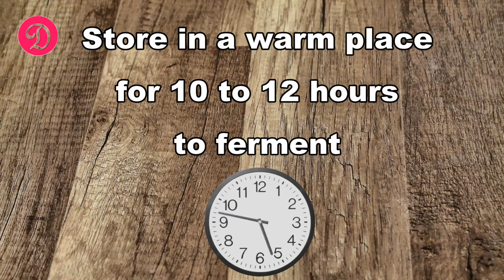Pua Recipe (Sweet, Crispy, and Tasty) | Bihari Style Malpua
Bihari style sweet and crispy Pua (also known as Malpua, Gugule). A great tea time snack recipe by Divya Mohan on DforDivya.

Ingredients: (for 10 puas)
• All Purpose Flour (Maida) – 1 cup
• Sooji Rava – ½ cup
• Coconut (desiccated) – ¼ cup